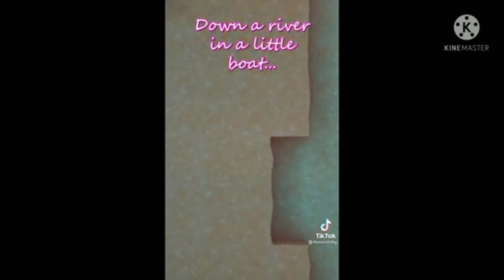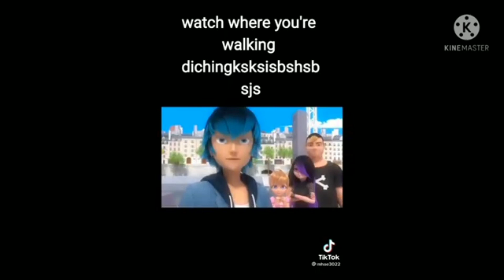|×| MLB PARENTS react to their KIDS|×| Part 1-4|×| UwU Keisha |×|